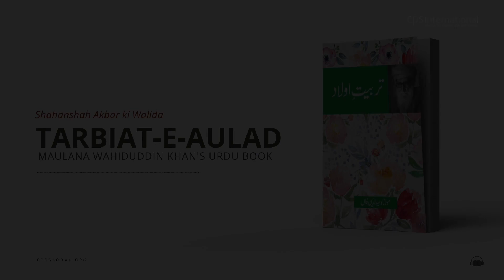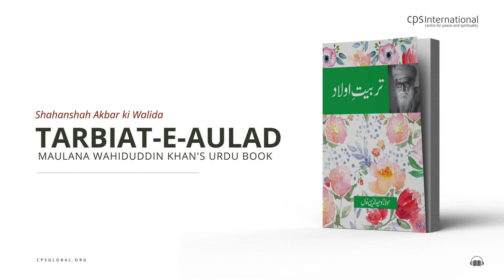Shahanshah Akbar ki Walida | Tarbiat-E-Aulad: Book by Maulana Wahiduddin Khan